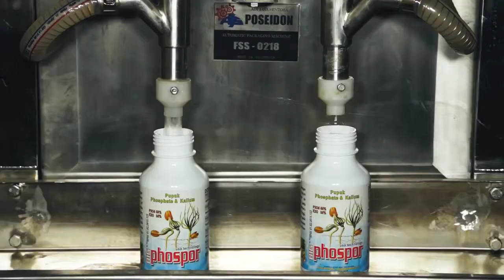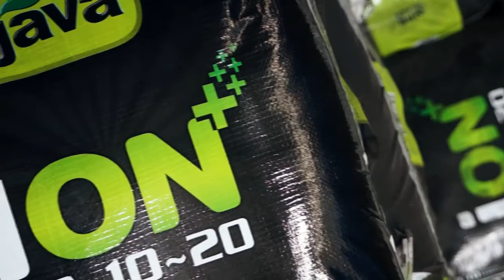Javamas Agrophos (Company Profile)